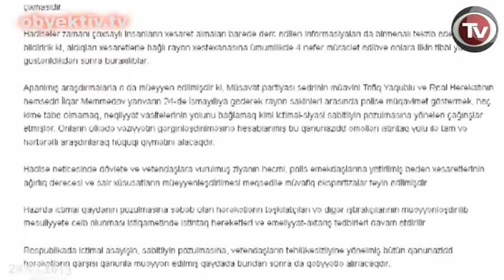REAL MOVEMENT CHAIRMAN ILGAR MAMMADOV INTERROGATED BY INVESTIGATORS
Real Movement chairman Ilgar Mammadov was interrogated at the Department for Investigation of Grave Crimes regarding his visit to Ismayilli district. Note that the Office of Prosecutor General and the Ministry of Interior issued a joint statement on recent events in Ismayilli city. "Investigations have concluded that on January 24th Musavat Party deputy chairman Tofig Yagublu and Real Movement chairman Ilgar Mammadov tried to violate the public order in Ismayilli, calling on people to resist the police and block the road. These attempts aimed at aggravating the situation in the country will be fully investigated and relevant legal measures will be taken," read the statement.